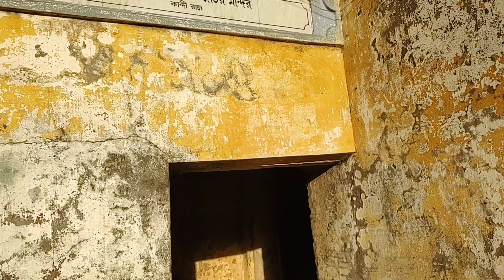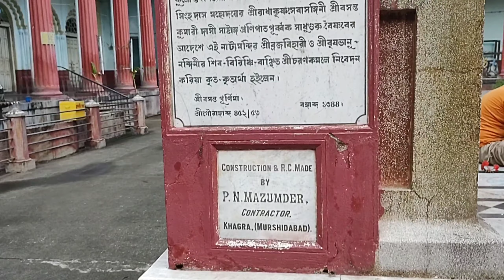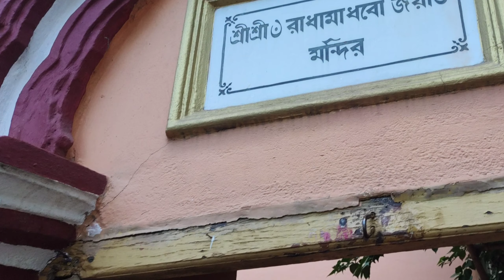কান্দি রাজবাড়ী অজানা ইতিহাস//Kandi rajbari murshidabad